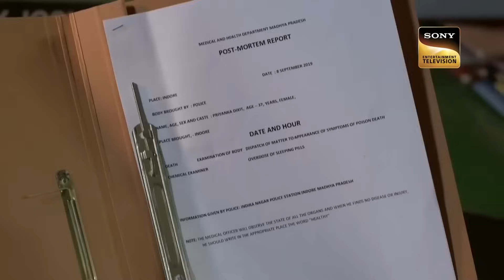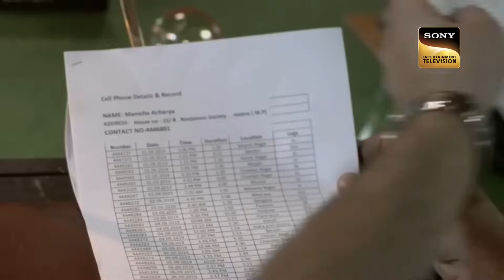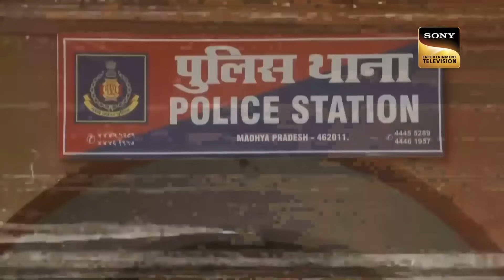Police को घर के खाने से मिले Sleeping Pills के Traces | Crime Patrol | Dark Nights | Full Episode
A lady named Priyanka was getting ready for work on Sunday. She was holding a huge box and left home for her office.

Show Name: Crime Patrol Satark Season 2
Episode: 231
Host: Anup Soni
Producer: Shamael Khan